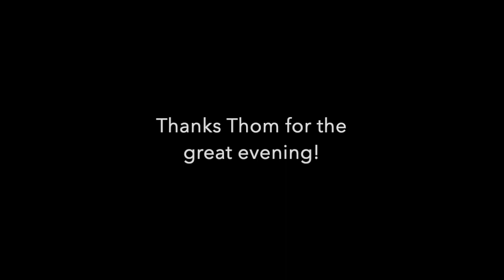Muse Ziggo Dome 12-09-2019 Compilation